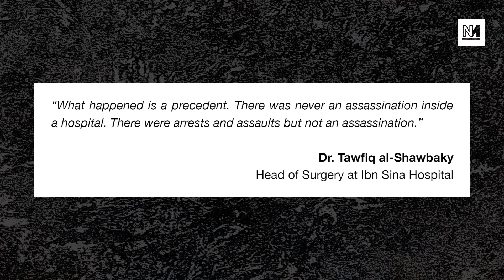Sky Analyst Says Israel Behaving Like Terrorists After Hospital Assassination